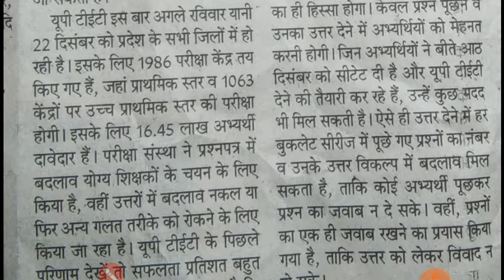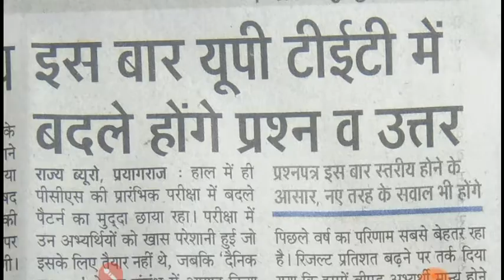TET पैटन चेंज इस पैटन पर होगा पेपर ऐसे होगे पेपर ☝☝☝☝☝☝☝☝☝☝👆👆👆👆👆👆👆👆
rk study ne सबये पहले बताया 2020 tet
 चेज पैटन